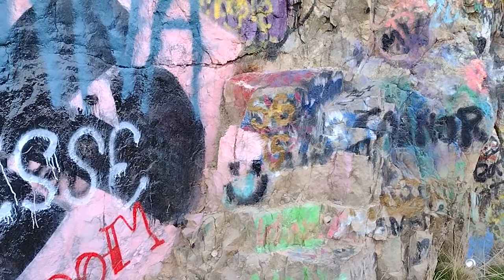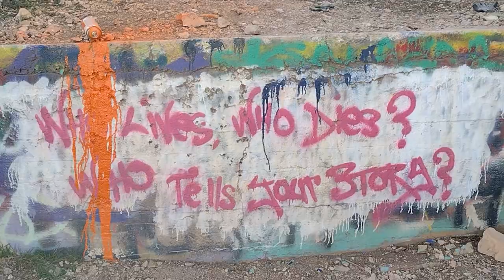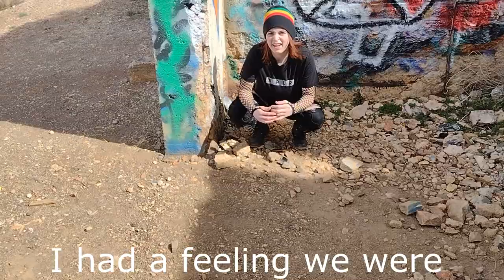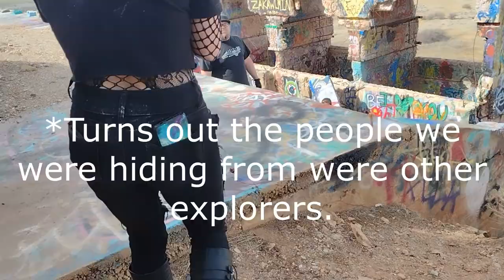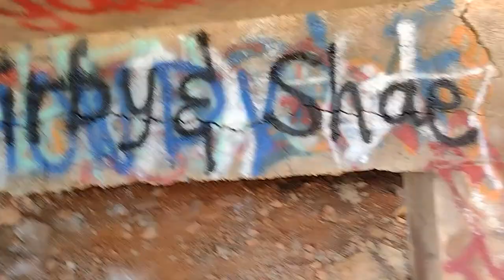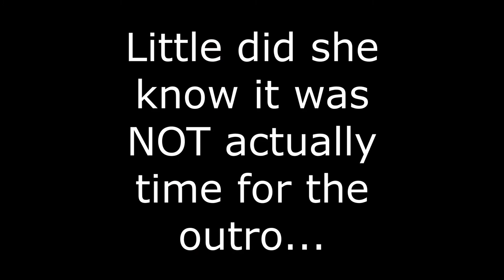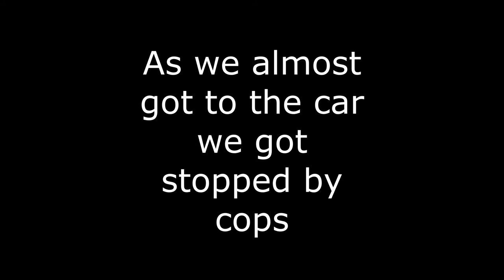Exploring Abandoned Mines | We Got Caught By The Cops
Shae, Damon and I explored an abandoned mine and vlogged it and a few interesting things happened.

Damons' SC: greymon_starr